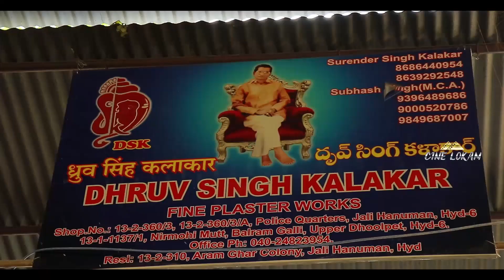Dhoolpet Durga Maa Making | Making of Durga mata with plaster of Paris using Mould in Hyderabad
Durga Maa Making | Making of Durga mata with plaster of Paris using Mould